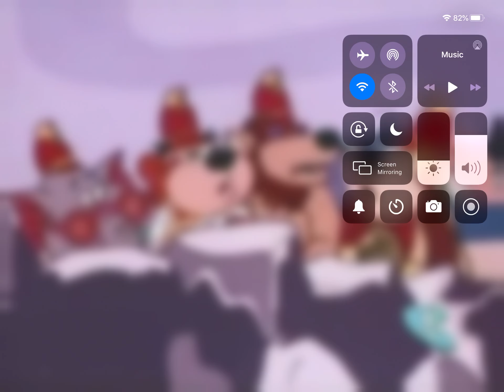Playing as the banana splits with (ft. Isaac and rough rough 2011) Im being fleegle